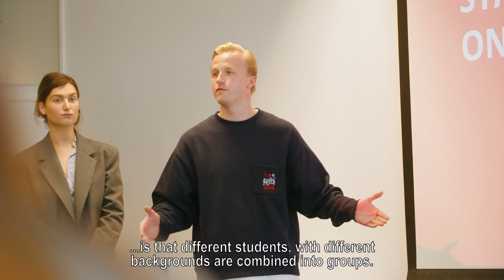Students work together on real-life cases | Master's Business Administration UvA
In the Master’s Business Administration, you have the opportunity to visit companies and apply theories into practice. You will collaborate with students from various backgrounds on a real-life business cases. This experience allows you to develop essential skills in teamwork and problem-solving, enhancing your ability to tackle complex challenges in your future career.